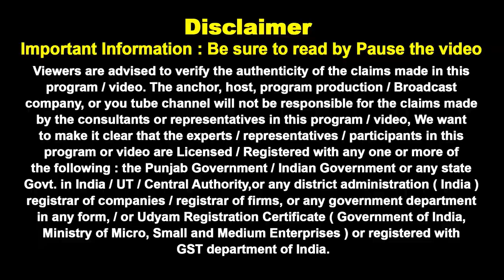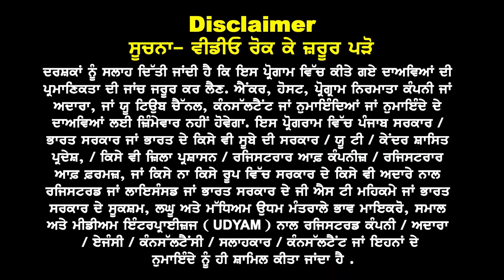Australia : ਮੁੜ ਕਰਤਾ Happy ਧਮਾਕਾ | ਜਾਣੋ, ਆਹ ਸ਼ਹਿਰਾਂ ਚ ਕਿਓਂ ਮਿਲ ਰਹੇ ਵੱਧ Visa | Australia study visa 24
ਸਹੀ ਫੰਡ਼ਾਂ ਨੂੰ ਹੱਥੋਂ  ਹੱਥੀ ਵੀਜ਼ਾ ਟਰੈਂਡ
ਜਾਣੋ, ਆਹ ਸ਼ਹਿਰਾਂ ਚ ਕਿਓਂ ਮਿਲ ਰਹੇ ਵੱਧ Visa
Australia : ਮੁੜ Happy ਧਮਾਕਾ